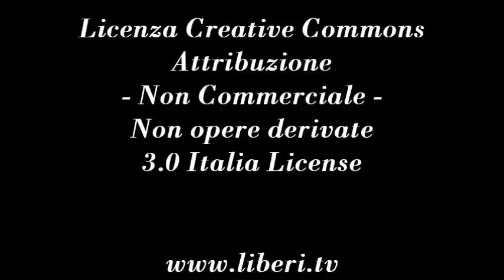Le attività di Polis Aperta, associazione LGBT appartenenti a Forze Armate e alle Forze dell'Ordine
- Spazio Certi Diritti 19 ottobre 2012.
Con Anna Maria D'Andrea di Polis Aperta, conduce Riccardo Cristiano.